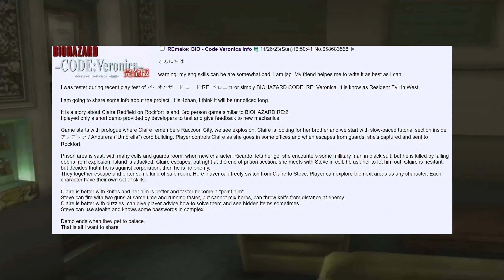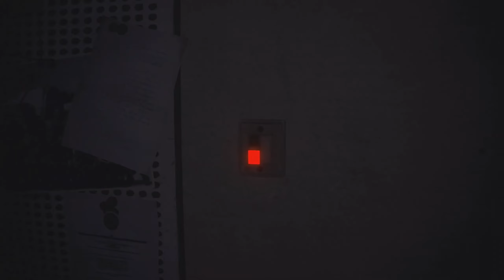Resident Evil Code Veronica Remake está PERTO??? Novos RUMORES apontam que sim!! Mas... SERÁ?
Olá, Sobreviventes! Trago hoje um vídeo falando sobre os novos rumores de Resident Evil Code Veronica Remake. Apesar de serem rumores duvidosos, decidi gravar por conta de ser interessante debater os pontos apresentados no vídeo. Espero que gostem!

Jill Guaxinim: Emanek